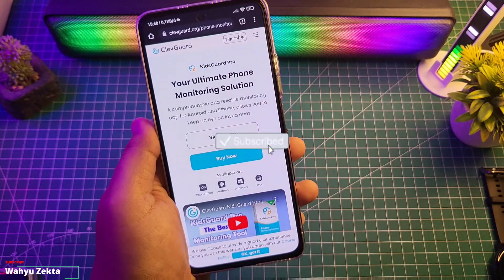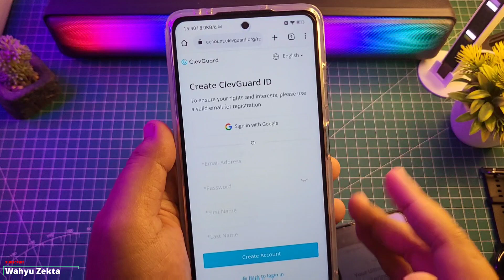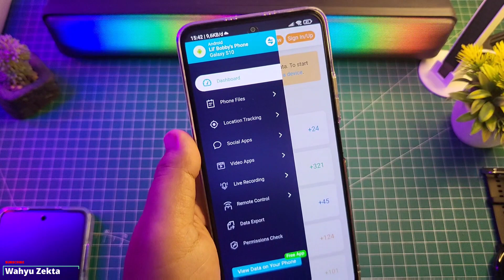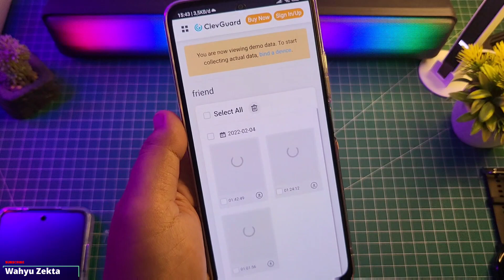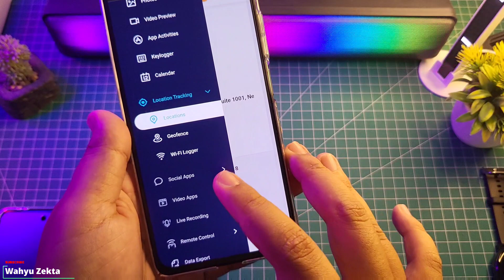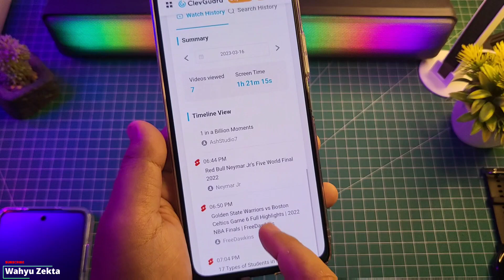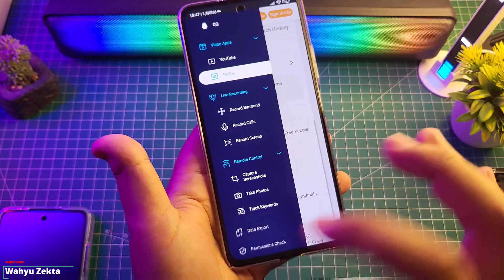TERBAIK 2023 APP KONTROL DAN MONITOR HP ANDROID ANAK SEMUA BISA KE PANTAU!! REKOMENDED! 100% legal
2023 Best Parental Control App -- KidsGuard Pro

Di Video ini Edukasi Penggunaan Aplikasi Kontrol Orang Tua Dalam Penggunaan Smartphone Anak
Apliaksi ini Aplikasi Berbayar fiturnya keren bisa memonitor aktivitas anak-anak Anda saat menggunakan Smartphone, Selengkapnya Review dan Cara install aplikasi KidsGuard Pro ini simak sampai habis biar jelas ok!!
Note :
Disarankan Tonton dari awal sampai akhir biar tidak terjadi kesalahan saat proses installisasi..!

Produk yang pernah saya pake :
OFFICIAL GRUP WAHYU ZEKTA OFFICIAL